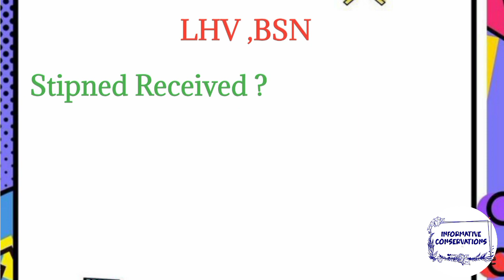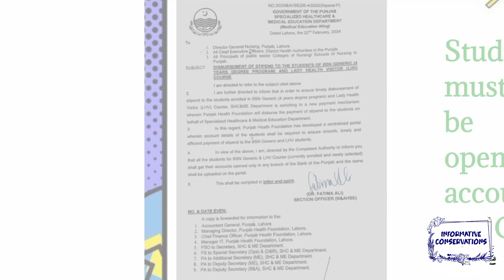lhv & BSN stipend received ::LHV stipend received in bank account 2024